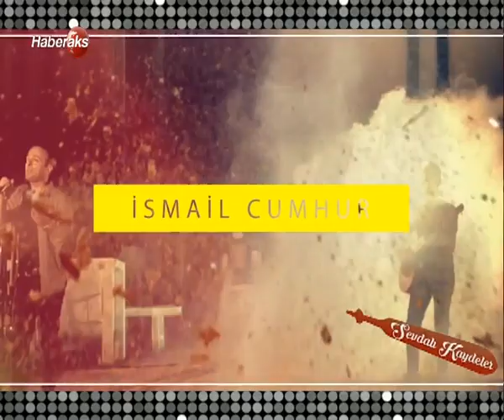Sevdalı Kaydeler 2.Bölüm 27 Mart 2018